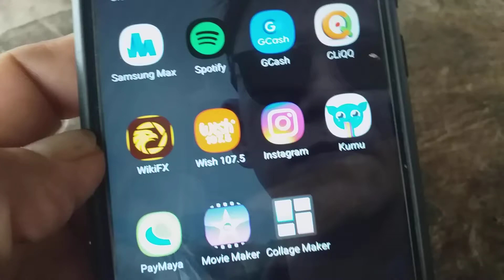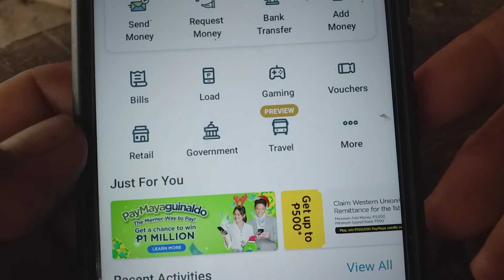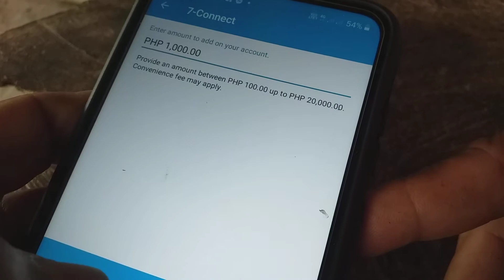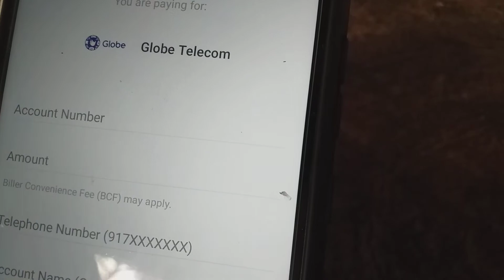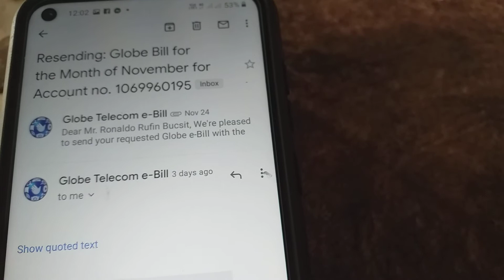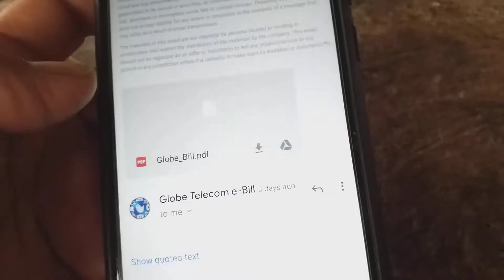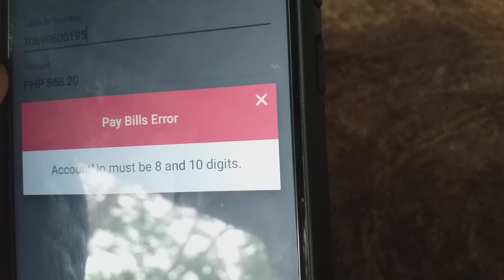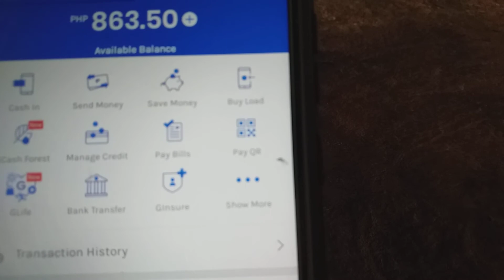PAY BILLS TRU PAY MAYA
Pay bills using Pay Maya